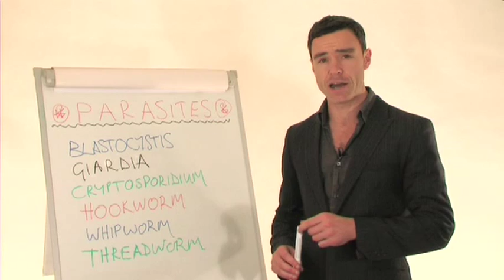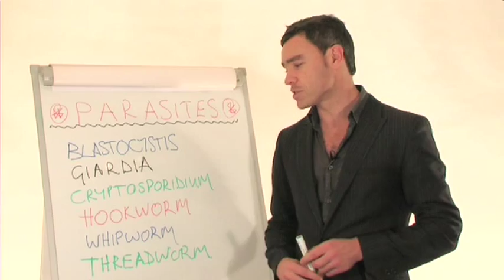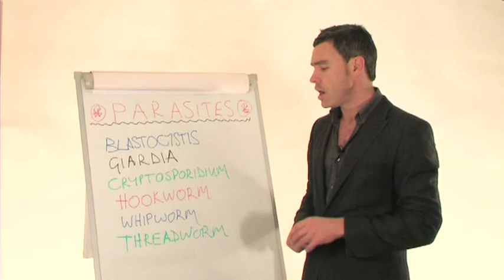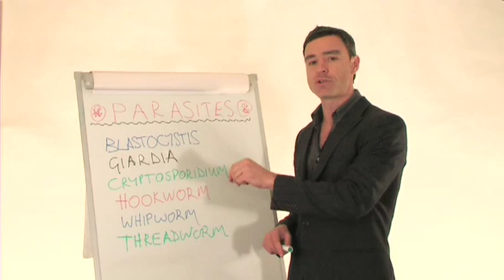Blastocystis, Giardia, Cryptosporidium, Hookworm, Whipworm, etc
IBS does not really exist. There is always a cause to digestive symptoms. One of the main causes overlooked by doctors is infection with parasites. This video discusses some of the major digestive parasites and includes a cool case history of a lady who had H Pylori AND whipworm (Trichuris trichiura)
Please note that the correct weblink for this video is